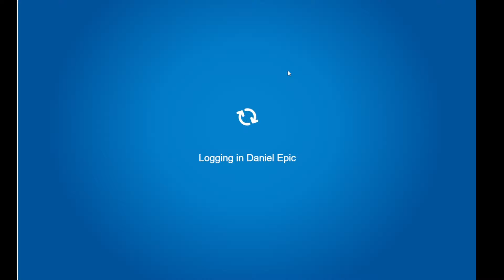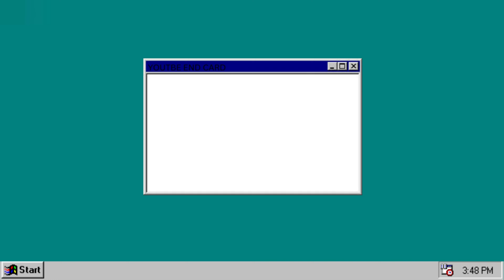Club Penguin Classic Walkthrough: Winter Fiesta Review & Jet Pack Adventure